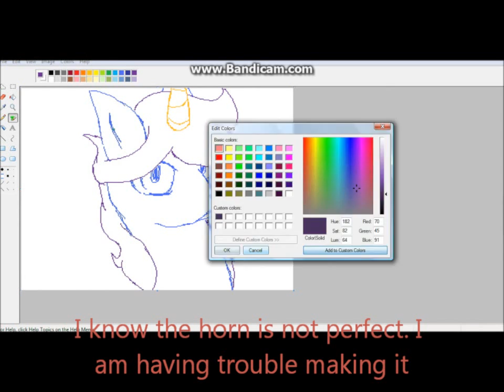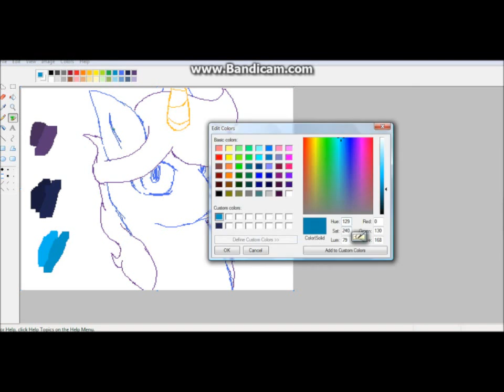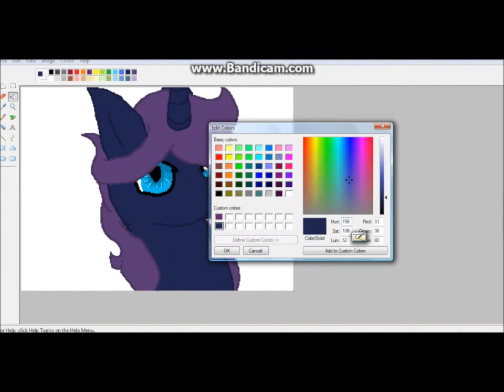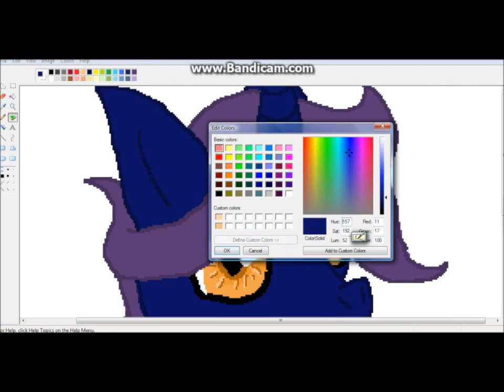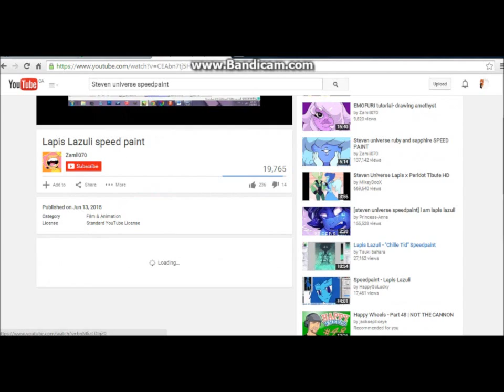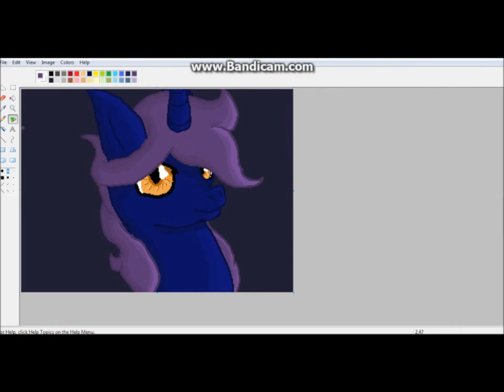::Speedpaint:: Mlp fc- Hollow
Hey guys!

Its me again with a new speedpaint that I did with a different theme: My little pony. This is my Fan character Hollow. I had a bit of trouble drawing her cause of I forgot her colors in the video and searched for it.
Time tooken: 1 hour (I think? )

Made in MS paint
recorded with bandicam
edited in live movie makers